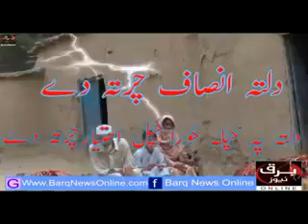Da Barq Soch...